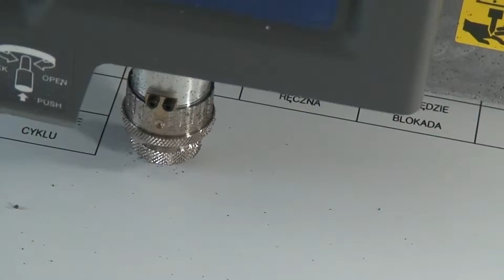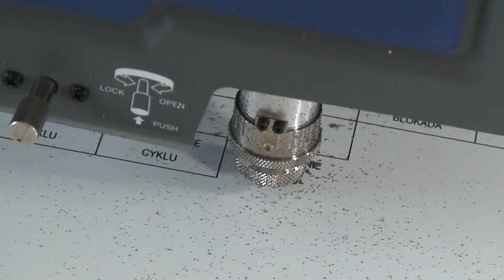Grawerowanie opisów elektrycznych 19 WEBSYSTEM